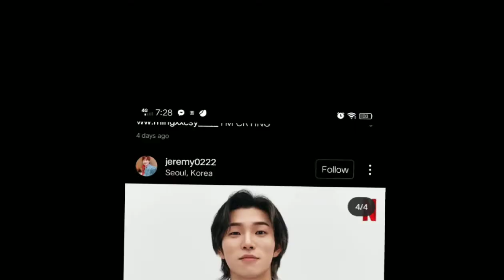AOUAD Squad ! 😍💕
Here's everything we know about the cast of All of Us Are Dead.